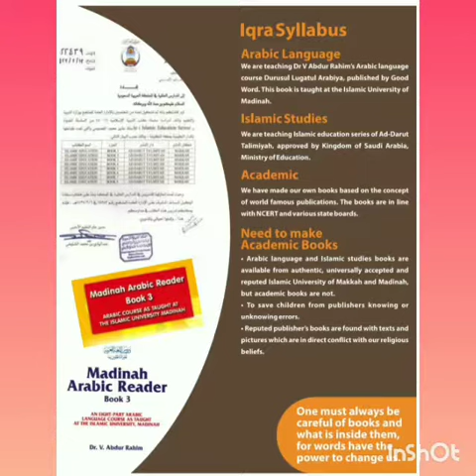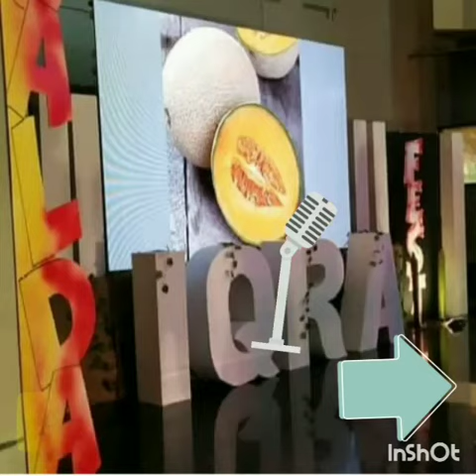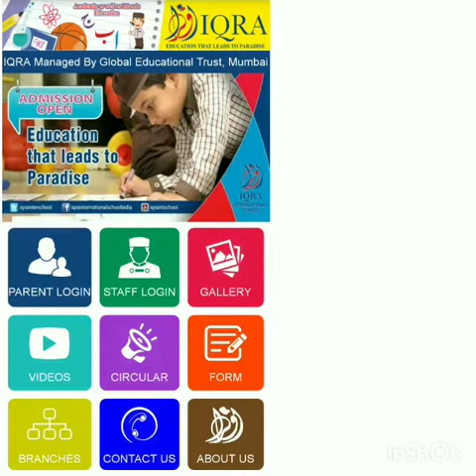IQRA ISLAMIC SCHOOL AND MAKTAB | PUTTUR | KARNAKATA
IQRA INTERNATIONAL SCHOOL.
- Islamic Studies Based Upon The Pattern Followed In The
  Universities Of Makkah & Madinah.
- State Board Curriculum For Academic Education.
- Learning through Audio/Video Multimedia.
- English & Arabic Medium Of Communication.
- Public Speaking/Picnic/Annual Day/Annual Sports.